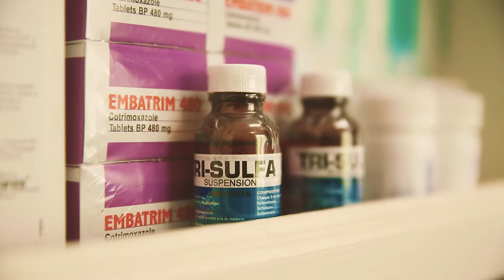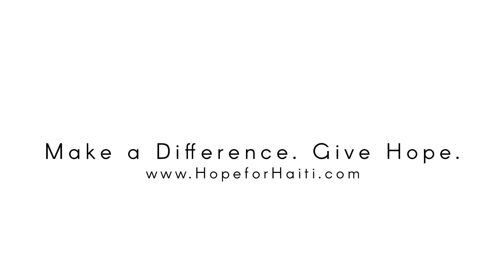Our Biggest Hope: Healthcare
Learn about Hope for Haiti's Healthcare Program and learn what Community Health Manager Dr. Steeve Victor's biggest hope for Haiti is!

Video by: Wiley Parker, 2016